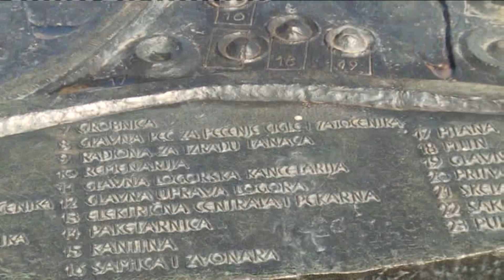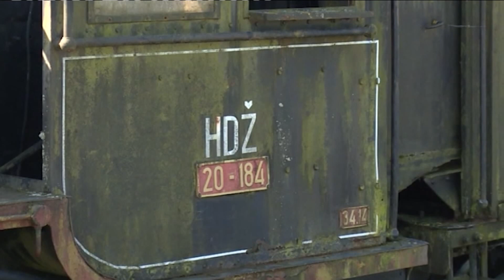Komemoracija u Jasenovcu - Vecno da se pamti Ustaski zlocin - DJS - (TV Happy 06.05.2019)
Gost: Savo Štrbac - Dokumentacioni centar "Veritas"